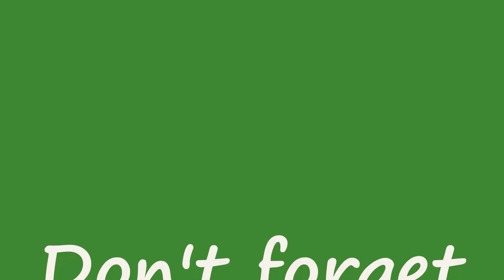CHRISTMAS DINNER PIZZA | MORRISONS | REVIEW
Well this is a different style of pizza, we review Morrisons Christmas dinner pizza Is it worth buying and trying or does it need to stay on the shelf? take a look at our review and see what we think.